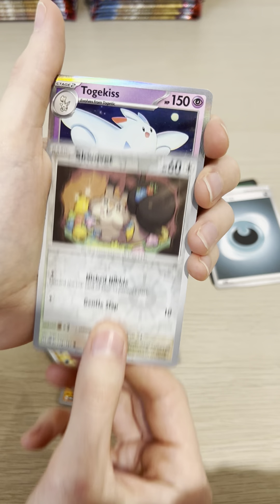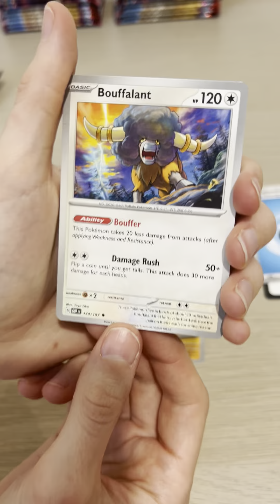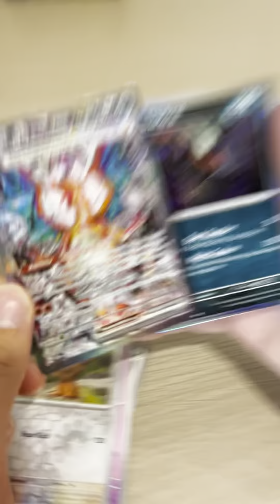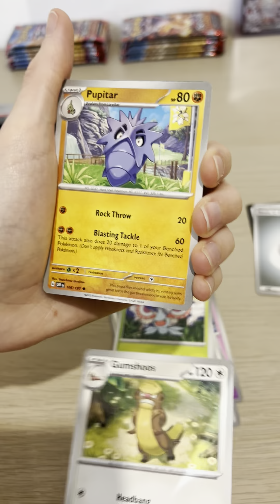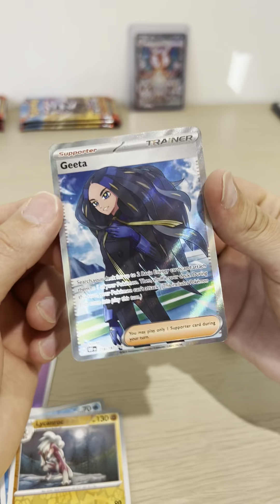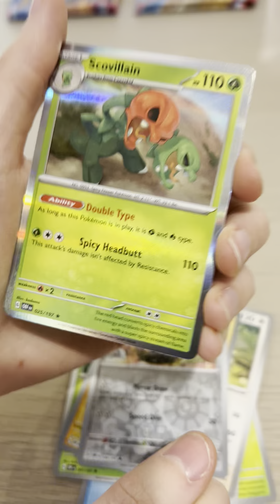Pack Battle Girlfriend vs Boyfriend!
HE PULLED A SPECIAL ILLUSTRATION RARE!! Today Tre and I open up Pokemon Obsidian Flames Blister packs to see who will have the better pulls, and add some great cards to our collection!

Check me out on Instagram and Tiktok! :)